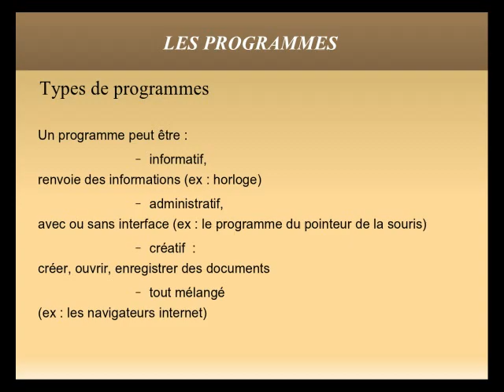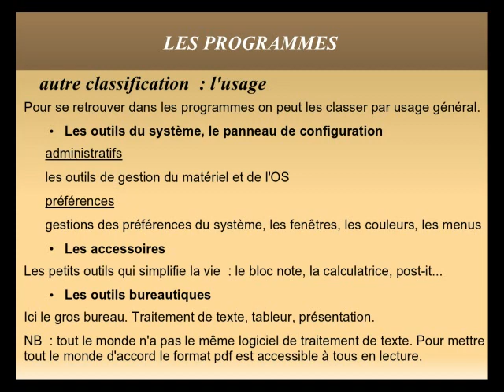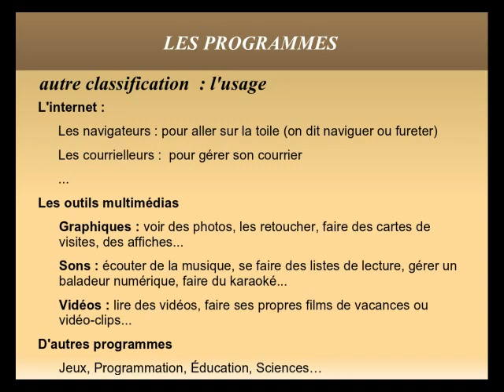L'informatique - Les bases théoriques - Partie 4 sur 5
Tutoriel sur l'informatique - Les bases théoriques - Partie 4 sur 5
- Les programmes, types et classification.